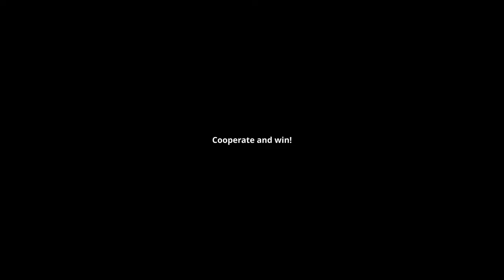Yakka - "Trailer"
Short "trailer" presenting Yakka, a Kayak game where you have to race against or with your friends down a mountain.

Benoit Le Callennec
Stéphane Gobron

Made for the Computer Graphics course at HE-Arc during the sixth semester